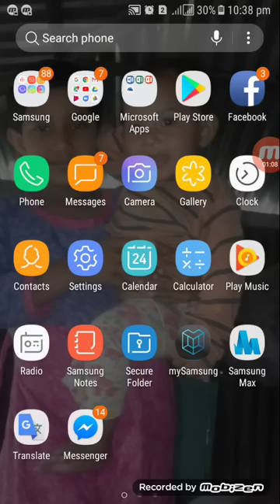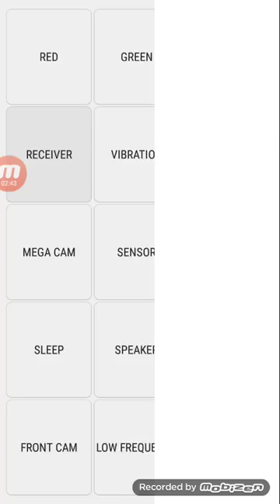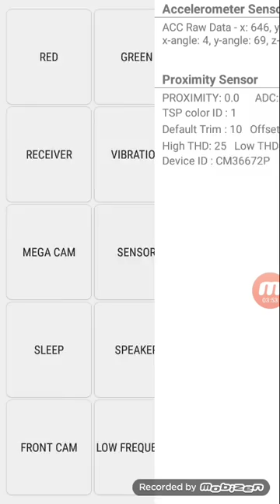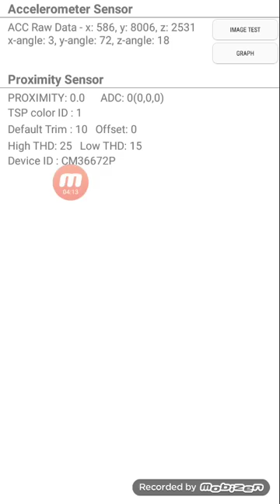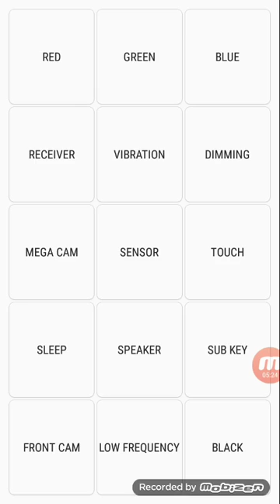আপনার ফোনটি আসল নাকি নকল? How to know your phone Original or Fack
YouTubes news destination featuring comprehensive up-to date coverage on the latest top all off Tachnology tutorial, world news- sports, business , politics ,entertainment, stories and more ..